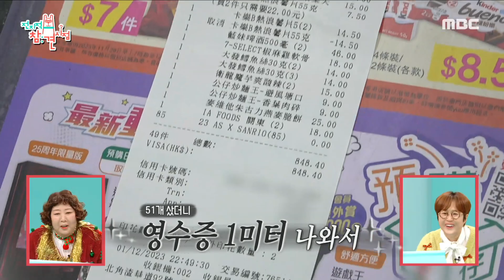[전지적 참견 시점] ＂줄이 많이 기네요＂ 홍콩 호텔에서의 웨이팅? 구라걸즈의 라면 먹방🍜, MBC 231223 방송